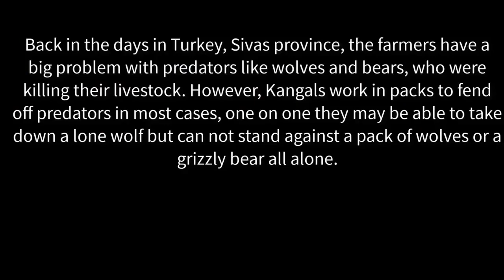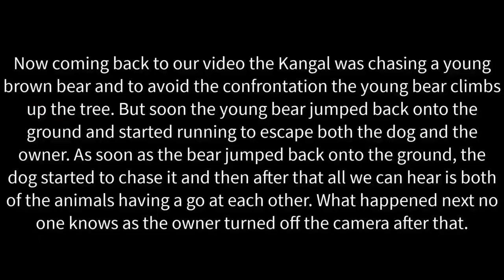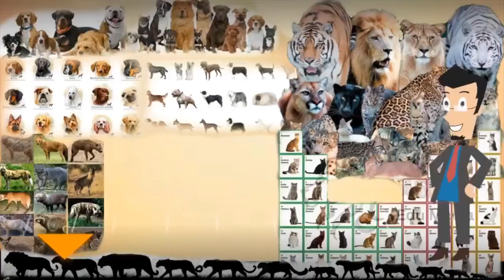Кангал догоняет медведя !!!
Кангал собака против медведя